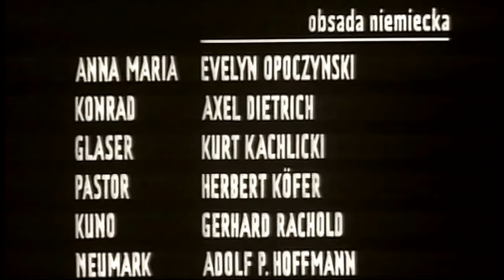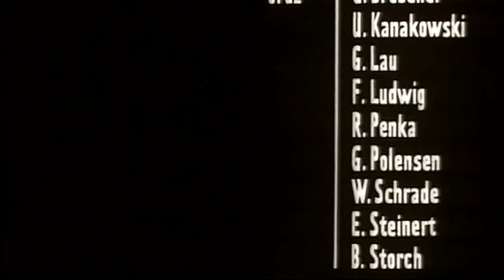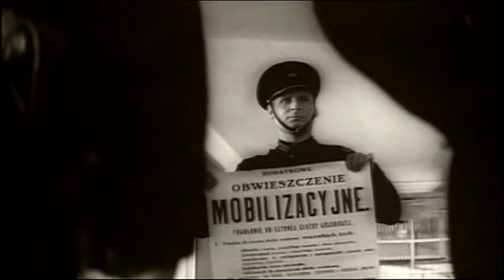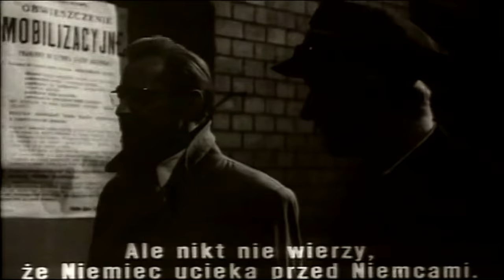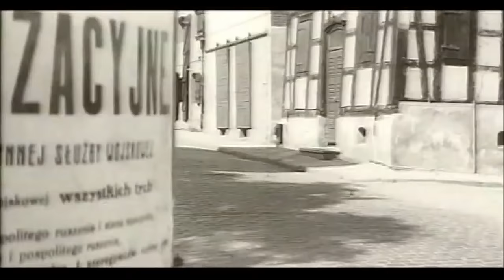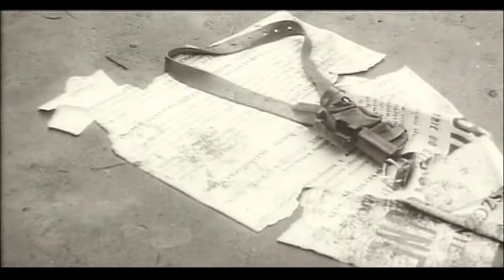SĄSIEDZI - POLSKI DRAMAT WOJENNY FULL HD, WYSTĘPUJĄ: JÓZEF NOWAK, MARIAN OPANIA, JAN MACHULSKI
Sąsiedzi – polski dramat wojenny w reżyserii Aleksandra Ścibora-Rylskiego z 1969 roku, będący rekonstrukcją zdarzeń bydgoskiej „krwawej niedzieli” z września 1939. Premiera filmu miała miejsce 3 września 1969 w bydgoskim kinie „Pomorzanin”.

Bydgoszcz w przededniu i w pierwszych dniach II wojny światowej. Rekonstrukcja przebiegu "czarnej niedzieli" w Bydgoszczy we wrześniu 1939; obraz bohaterskiej obrony Polaków w obliczu przygotowanej przez Niemców dywersji, spleciony z lirycznym wątkiem tragicznej miłości młodego Polaka i 16-letniej Niemki. Oboje przeżyć muszą wiele przykrości i upokorzeń ze strony swych rodziców i rodaków. Wycofujący się żołnierze polscy dostają się pod ostrzał bojówek hitlerowskich.